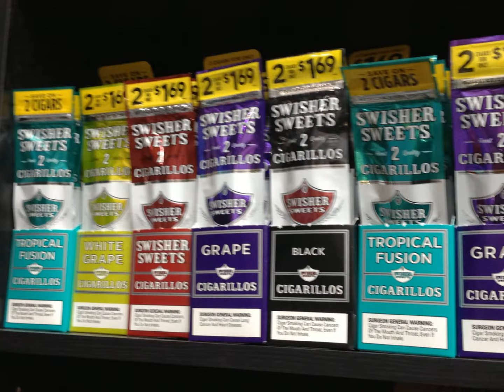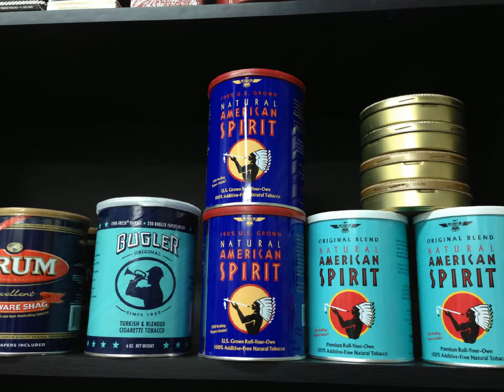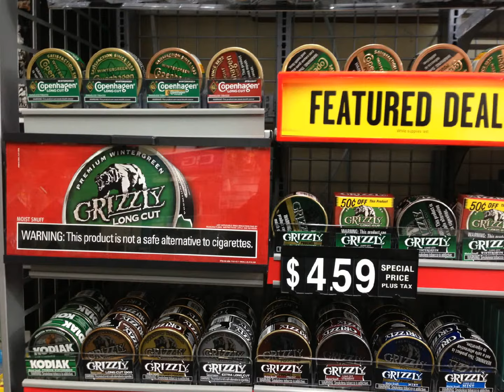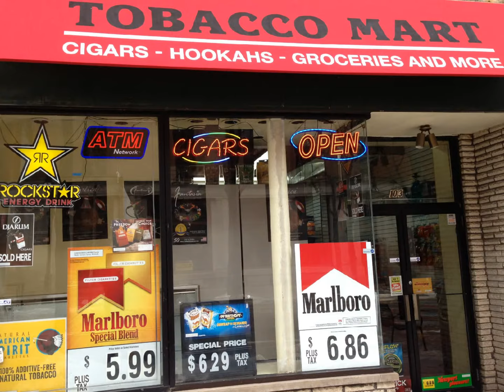Tobaccomart: Smoke Shop, Head Shop, Madison, WI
Tobacco Mart in Madison provides a complete collection of tobacco products which includes Cigars, Cigarillos, Cigarettes, Clove Cigarettes, Disposable Vapes, Vape Juice, E-Cigs, Pipe Tobacco, Chewing Tobacco, Hookahs, Shisha Tobacco, Glass Pipes, Wooden Pipes, Herb Grinders, Pocket Scales, CBD, Incenses, Candles, Smoke Odors & more...